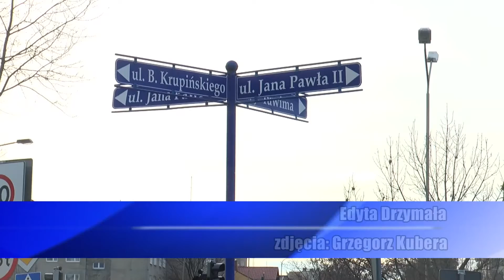LUBIN. Krzyżówka przy pętli jeszcze bez świateł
Nie wiadomo, kiedy dostawca podłączy prąd do sygnalizacji świetlnej na skrzyżowaniu ulic Jana Pawła II z Tuwima i Kurpińskiego. Ze względu na problemy techniczne dotyczące energii elektrycznej na całym osiedlu Ustronie IV prace przyłączeniowe mogą jeszcze potrwać – mówi prezydent Lubina.